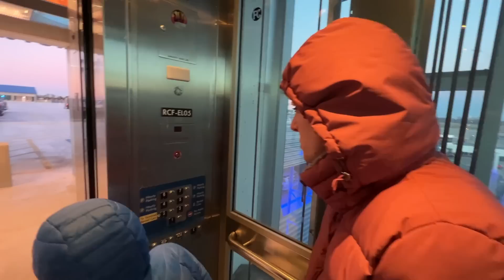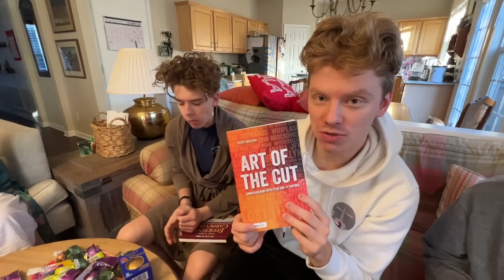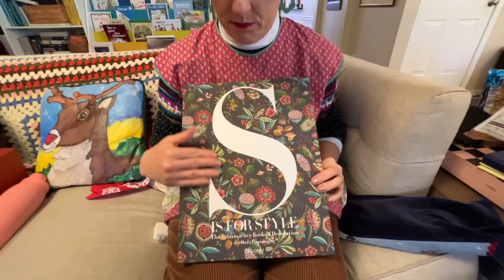CHRISTMAS WITH THE KNORPP'S 2022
Merry Christmas, friends!  We had such a happy holiday at home with our family!  Daniel came home, we talked with Esther on the phone, ate way too much, and celebrated the birth of Jesus Christ!

We are an adventuring family of 11!  We have two parents, five adopted kids from China, and four biological kids from the USA!  We love to travel, craft, cook, thrift, and otherwise enjoy life!

Mom - Megan
Dad - Mike
Elijah - 20
Daniel - 20
Esther - 18
Andrew - 17
Pearl - 15
Peter - 14
Asher - 13
Eve - 13
Jude - 9